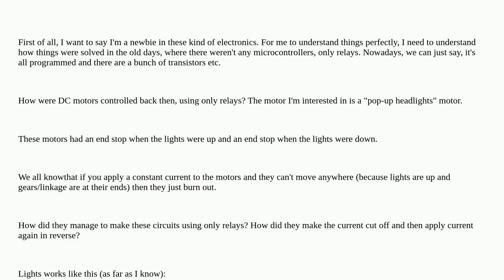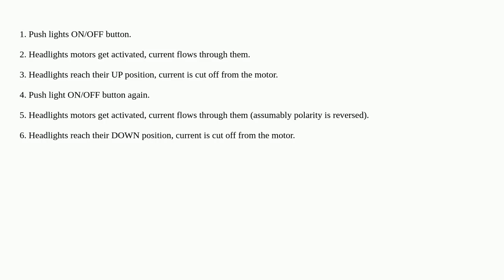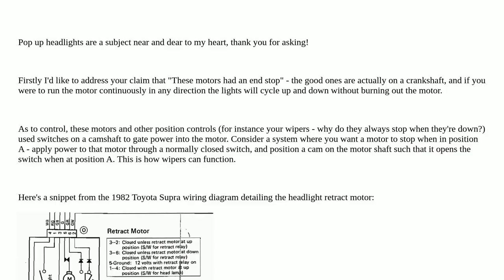Controlling DC motor without any microcontroller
A special thanks goes out to the community

  automotive dc-motor relay